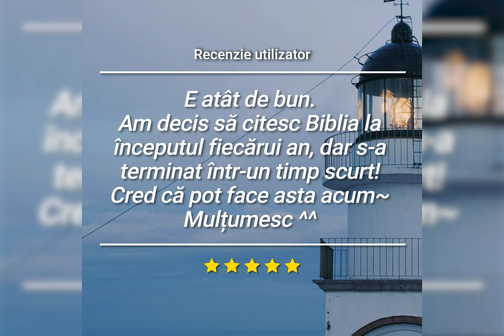(BB)RO7↔️Recenzia BitBiblie Episodul 7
Recenzia BitBiblie Episodul

O aplicație care te face să citești un verset biblic de fiecare dată când îți activezi ecranul de blocare, Recenzii reale ale BitBiblie!

Am început să citesc cel puțin un verset pe ecranul de blocare, și mă îndeamnă să citesc și mai mult. Aceasta e o aplicație care merge bine cu ideea, 'O călătorie de mii de mile începe cu un pas'. Are idei minunate. ^^

Super bine! Este o aplicație grozavă care îți amintește să fii creștin de fiecare dată~ Este frumos că este disponibilă și în diverse limbi.

Mă face să citesc Biblia chiar și puțin câte puțin... Chiar și atunci când deschid telefonul fără niciun motiv, citesc Biblia și îl închid... ^^

E atât de bun. Am decis să citesc Biblia la începutul fiecărui an, dar s-a terminat într-un timp scurt! Cred că pot face asta acum~ Mulțumesc ^^

Ce crezi? Dacă crezi că îți va ajuta viața religioasă, atunci descarc-o chiar acum! Este complet gratuită!